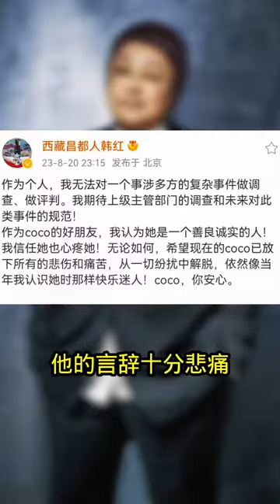7269681358778174757 老陈吃瓜4 李玟 韩红为李玟发声 韩红